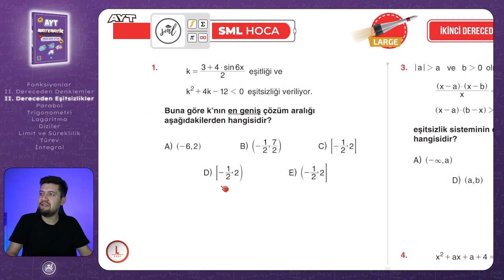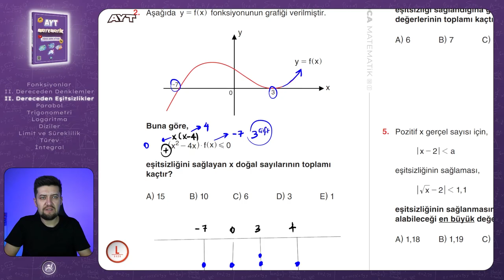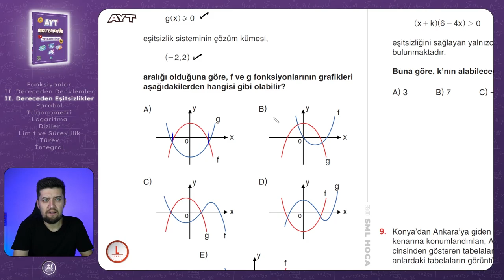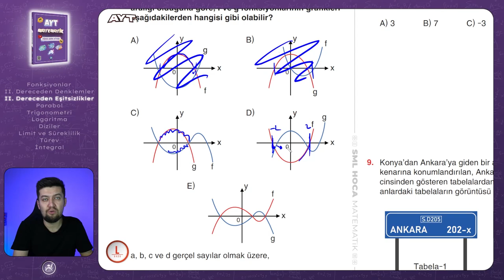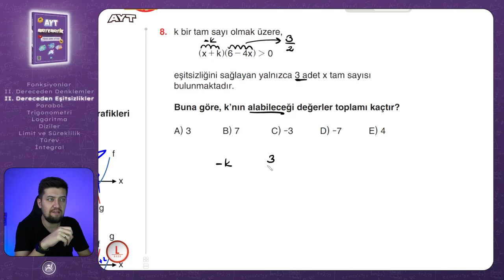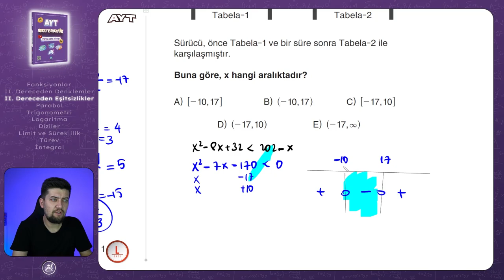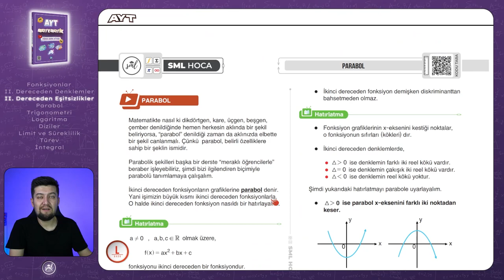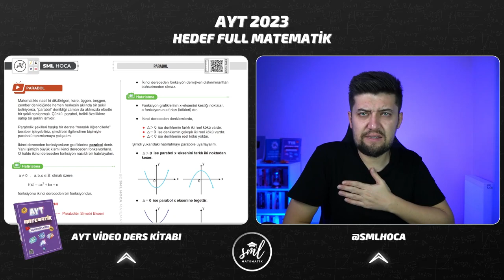AYT MATEMATİK 2023 | İkinci Dereceden Eşitsizlikler Large Test | 16. Video | Sml Hoca